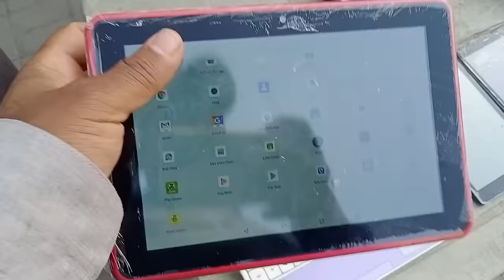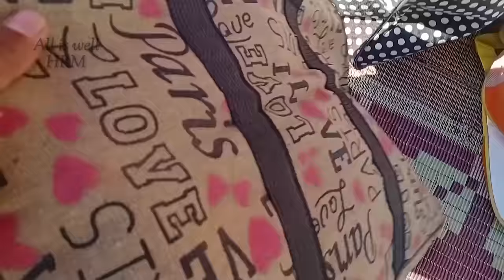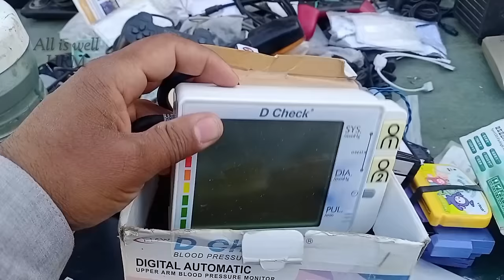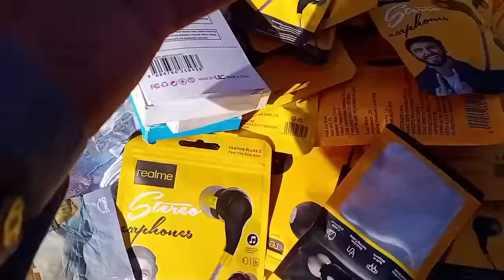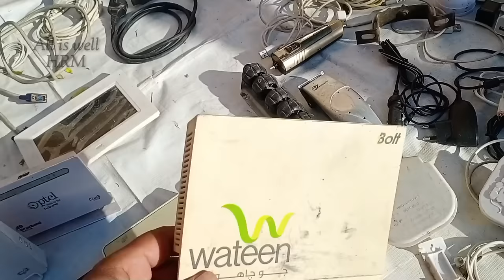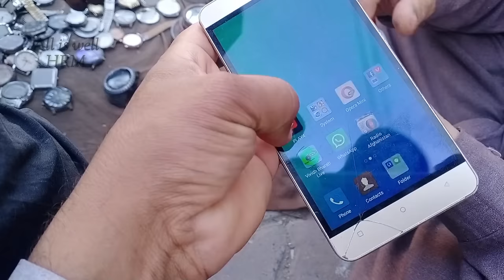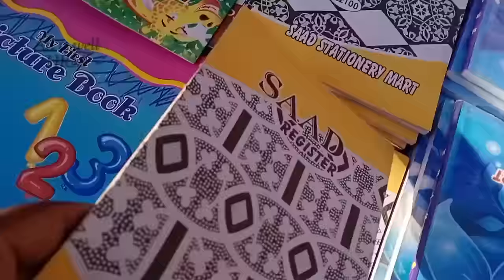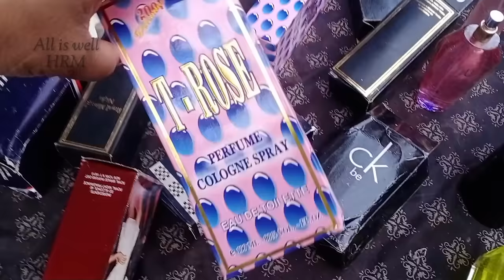Rawalpindi ka Bhara Chor Bazar|Sasta Bazar Rawlapindi|Chor Bazar Cametti Chowk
hi
In this video i am visiting Chor Bazar Committee Chowk Rawalpindi. Chor Bazar Committee Chowk Opens Every Sunday.You can get a lot of products here at very cheap prices. You can buy products like
laptops mobiles toys bike spare parts and lot of products from this bazar
and you will enjoy a lot